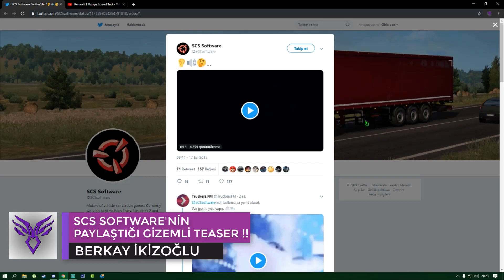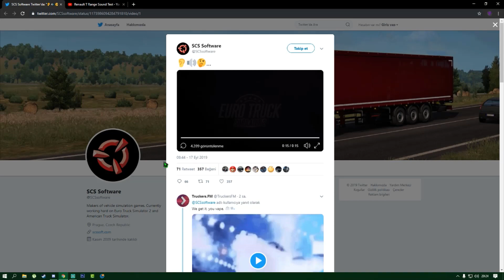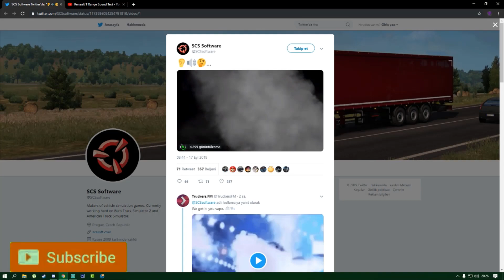SCS SOFTWARE'NİN PAYLAŞTIĞI GİZEMLİ TEASER! RENAULT T RANGE GELİYOR! | ETS2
📌 Not : Merhaba dostum, izlemiş olduğun bu video eski dönemlere ait olduğundan eğer ki videoda paylaşılması gereken bir şey taahhüt edildiyse bu paylaşımın artık kaldırıldığını yani hiçbir yerde bulunmadığını bu açıklama ile bildirmek isterim. Oyuna bir süre ara verdiğim bir dönem oldu. Bu dönem içerisinde bu videolarda anlattığım ve paylaşımını yapacağımı söylediğim çoğu şeyi kaldırdım. Fakat günümüz itibariyle oyuna tekrar dönmüş bulunmaktayım. Bu eski videolarımdaki sistem yeni videolarımda da devam ediyor. Yani yeni videolarımda da tır paylaşımları yapmaya devam ediyorum. Hatta eskisinden daha düzenli ilerliyoruz. Eğer takip etmek istersen seni yeni videolarımda da görmek isterim. Açıklamanın biraz alt kısımlarında Discord sunucum bulunuyor. Sunucuma katılarak tıpkı bu eski videolarda olduğu gibi paylaşımını yaptığım tırları kullanabilirsin. Bu açıklamayı okumaya vakit ayırdığın için çok teşekkür ederim. Yeni videolarda görüşebilmek dileğiyle.

📌 Sistem Özelliklerim :

🍁 Harddisk : Seagate 3.5" 1TB Barracuda Sata 3.0 7200Rpm 64MB 210Mb/s okuma Harddisk

🍁 Kasa : Corsair Carbide Champ/SPEC-01 600W 80 Plus Kırmızı Fanlı Pencereli MidTower Kasa

🍁 Anakart : Asus PRIME B350M-K AMD Çipset B350 Soket AM4 DDR4 3200MHz VGA DVI USB 3.0 M.2 Anakart

🍁 İşlemci : AMD Ryzen R3 2200G Soket AM4 3.5GHz 6MB Önbellek 65W 4 Çekirdek Vega 8 GPU İşlemci

🍁 Ekran Kartı : ASUS Cerberus GeForce GTX 1050 Ti Advanced Edition 4GB GDDR5 128Bit Nvidia DX12 Ekran Kartı

🍁 Ram : ADATA XPG SPECTIRIX D41 8GBX2 3000MHZ DUAL DDR4 RGB RED GAMING PC RAM

📌 Ekipmanlarım :

🍁 Klavye : Rampage KB-R18 Myth Red USB Rainbow

🍁 Mouse : Rampage SMX-R44

🍁 Mikrofon : Rampage RM-K5 Noble 7.1 Surround Sound System Mikrofonlu Kulaklık

🍁 Monitör : Viewsonic VX2458-C-mhd 23.6 Inch Full HD Curved

🍁 Direksiyon : Logitech G29

🍁 Kulaklık : Rampage RM-K5 Noble 7.1 Surround Sound System Mikrofonlu Kulaklık

🍁 İnternet : Turkcell Superbox